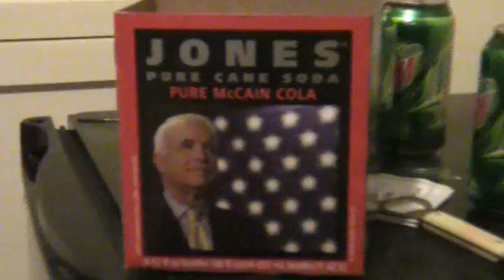dog time EPISODE 1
hello. for this christmas i got a video camera and i made a television show this is my television show it is called dog time.